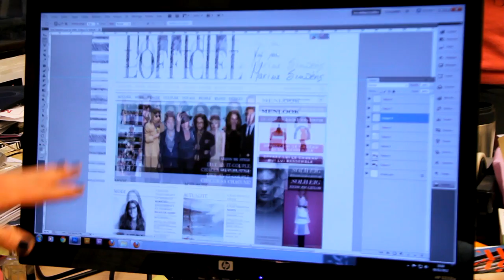Maxime Simoëns devient rédacteur en chef de lofficielmode.com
Du 13 au 17 février Maxime Simoëns devient rédacteur en chef de lofficielmode.com